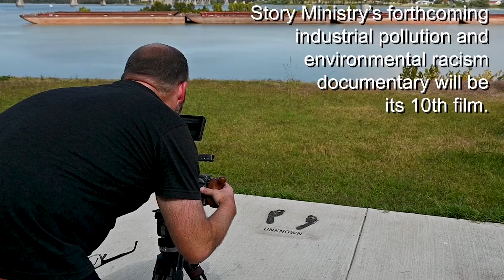Environmental Racism and Industrial Pollution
Presbyterian Disaster Assistance’s Story Productions is at work on a new film looking at the impacts of industrial pollution and environmental racism.

Learn more about Molo Village Community Development Corporation, the community endeavor Story Productions visited, and about the upcoming film, expected to be out in 2023.

Dismantling structural racism is one of the three foci of the PC(USA)’s Matthew 25 vision.

Video recorded and edited by Rich Copley. The music is “Hope Tomorrow”.